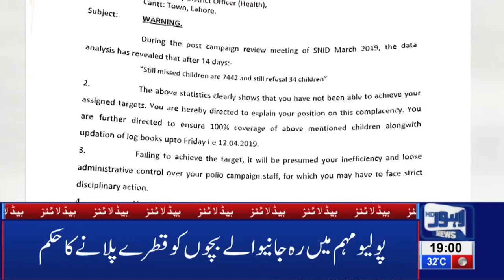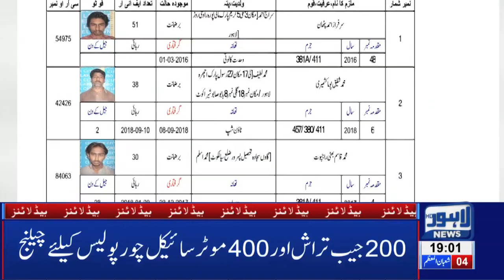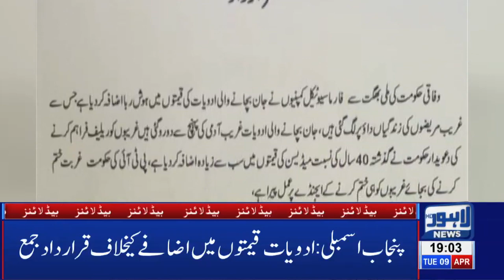Polio-free Pakistan? | 07 PM Headlines - 09 April | Lahore News HD